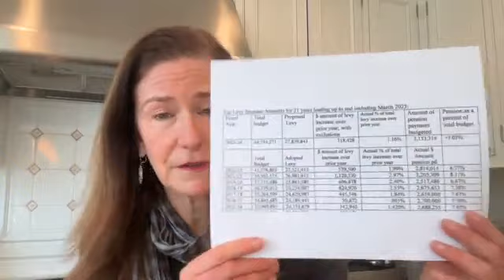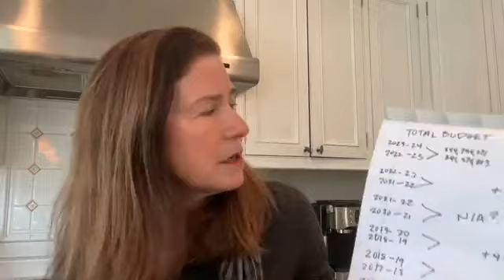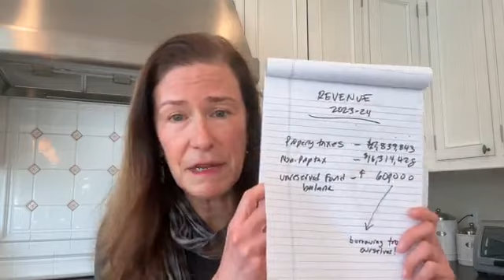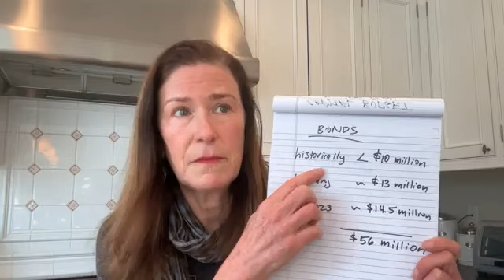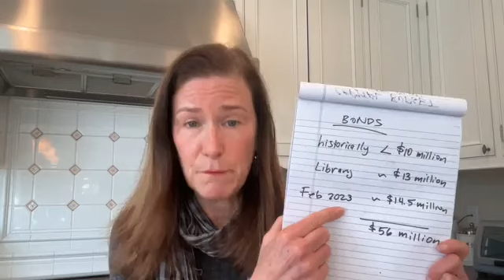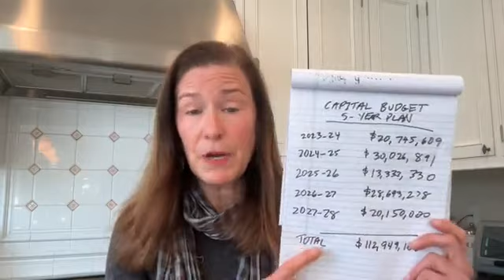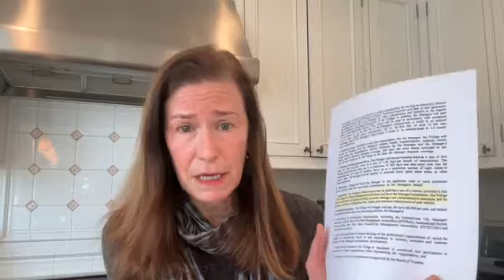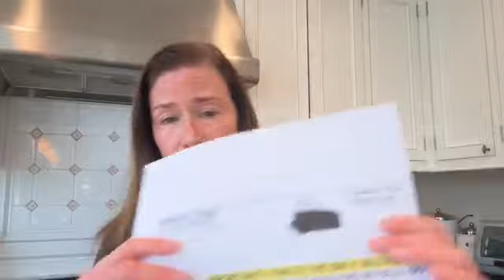Village of Mamaroneck Operating Budget & 5 year Cap Budget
Village of Mamaroneck residents: this is a basic overview and framework to understanding: 1) our operating budget, 2) the proposed 5-year capital budget, and 3) Village Manager's new contract. I will post links to all documents as comments.

The next BOT meeting to discuss the budget is on Monday, March 27 at 8 pm.

Links to documents discussed:
- Here is the link to the Village of Mamaroneck Tentative Budget 2023-24:
- Here is a link to the 5-Year Capital Budget (click the first link):
- Here is a link to the new Village Manager Contract:
- Here is a link to the mid-year raises given to the Deputy VM and Secretary to VM, etc. approved in January 2023. These are for 4 months, so multiple by 3x